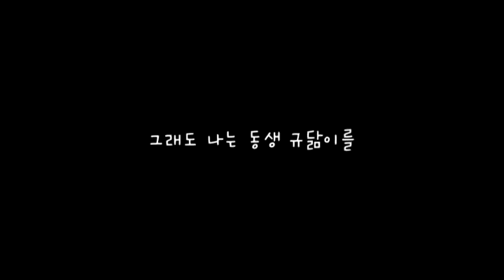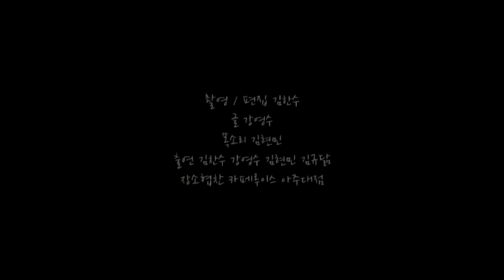우린 달라도 너무 달라